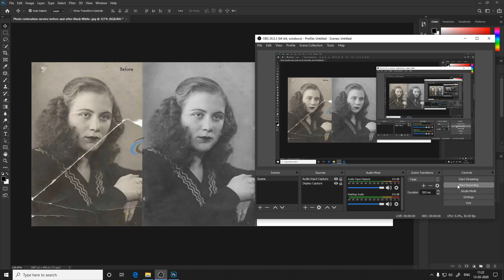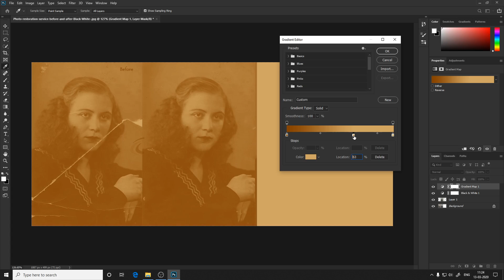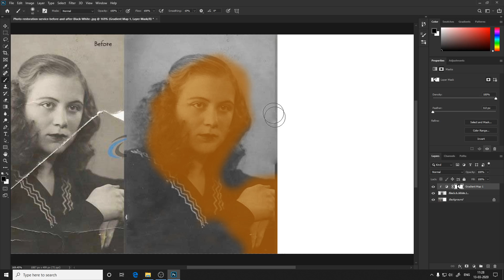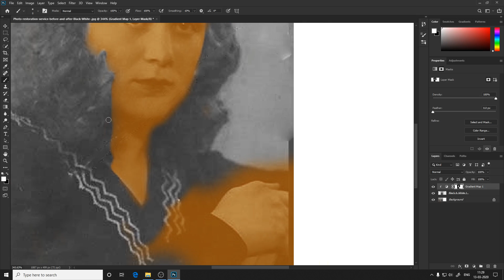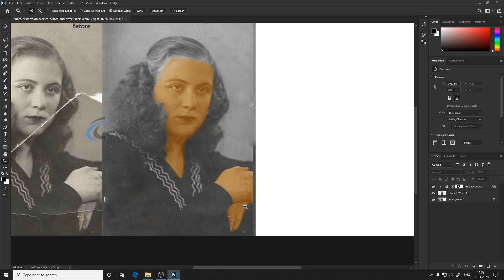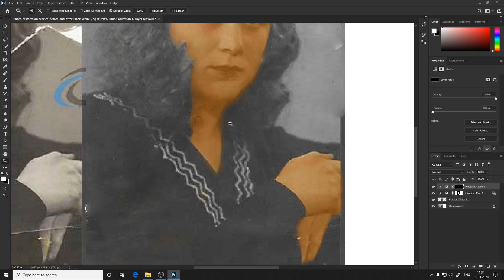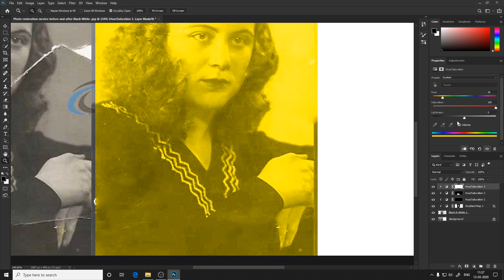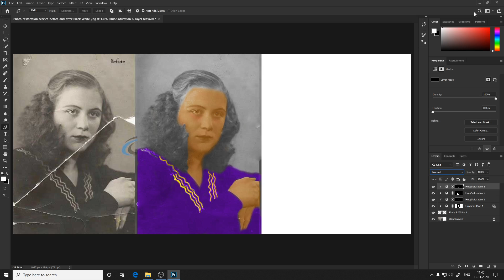Black And White Photo to color Photo Restoration Basic Colorize Black and White with Realism Ep-4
The Most Realistic Way to Colorize Black and White Images and Create Natural Skin Tones in Photoshop! Using Color Palettes, in this tutorial, we will learn how to mimic the colors from real skin and apply it to our image.